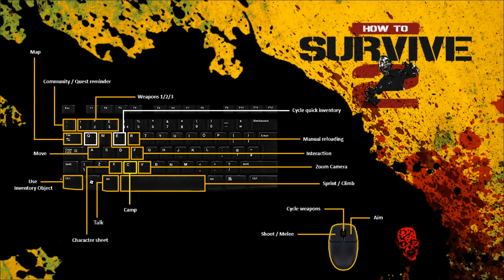How to Survive 2 [Deutsch/Coop] Überall Hasen S1#14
How to Survive mit Pedamos im Koop
Steambeschreibung:

Tot oder lebendig? Entscheide dich, Fremder.
Hier in Louisiana wollen wir mit Untoten nichts zu tun haben.
Überlebe solo oder mit Freunden, befriedige deine Grundbedürfnisse,
stelle deine eigenen Werkzeuge und Waffen her -
während du dein Lager sicherst und es mit fleischhungrigen Zombies aufnimmst.

Ihr möchtet How to Survive 2 selber haben?